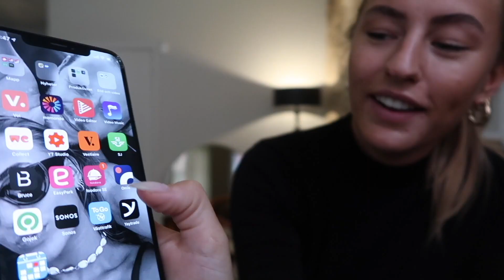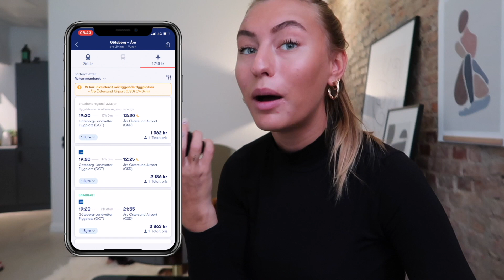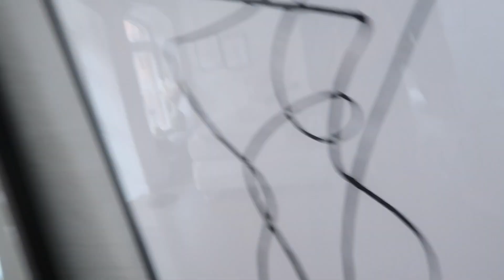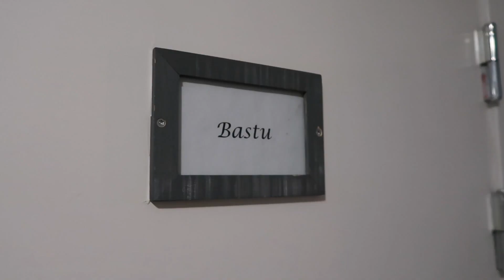NU GÅR DET UTFÖR!!!!